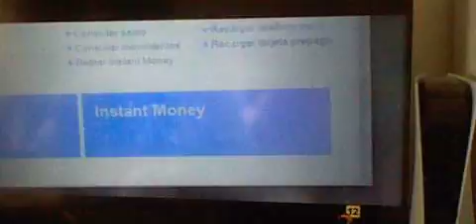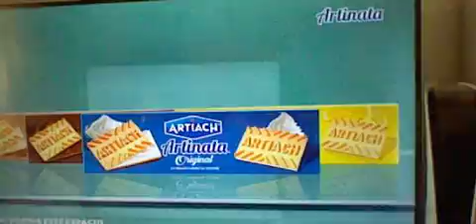Bloque de anuncios 2ª parte Antena 3 (25-08-23)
2ª parte de los bloques publicitarios de Antena 3 del pasado día 25 de agosto de 2023 con los siguientes espacios.
Incluye:
Promo: Especial hablando en plata ciudadanos de segunda
Aquilea digestivo
Promo: The floor
Lowi
Entrada a la ruleta de la suerte